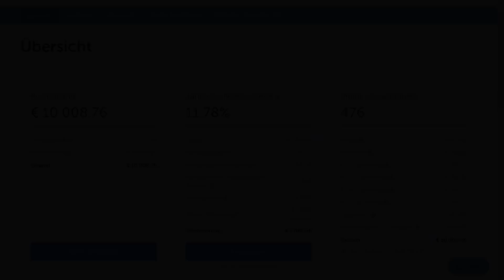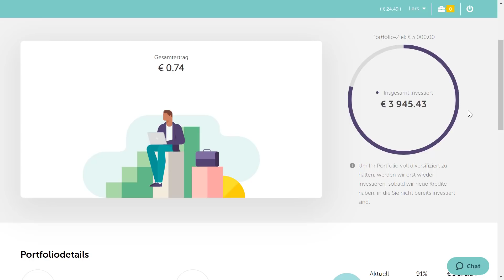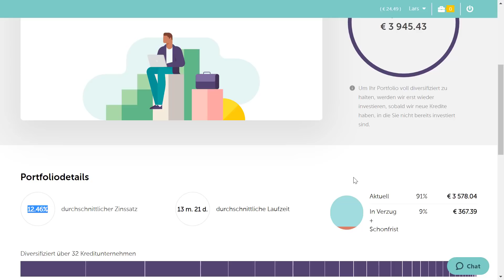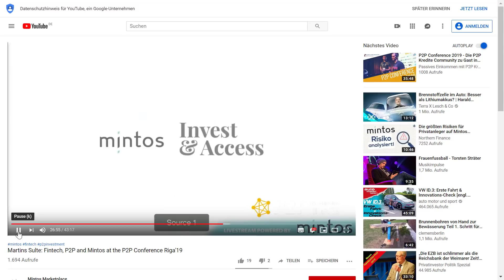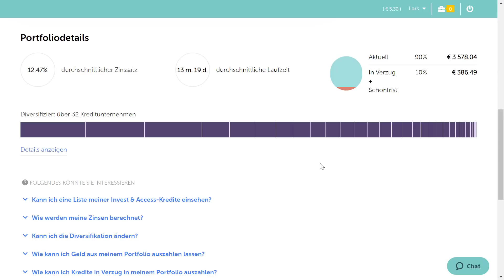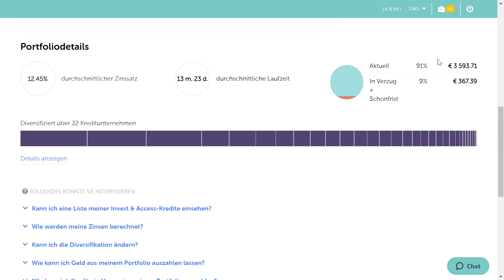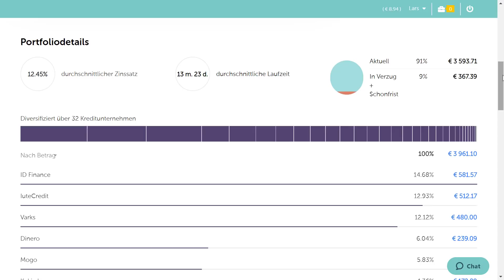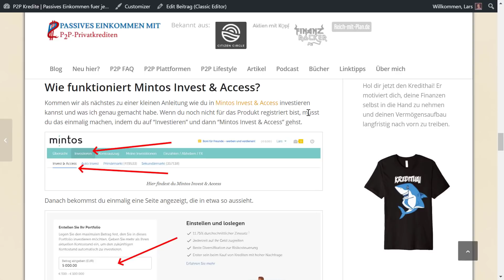Mintos Invest & Access - Mit einem Klick zu fast 12% Rendite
Mintos Invest & Access
Hier gehts zu Mintos [1% Cashback]

Mintos Invest & Access - Mit einem Klick zu fast 12% Rendite | von Passives Einkommen mit P2P Krediten, viel Spaß!